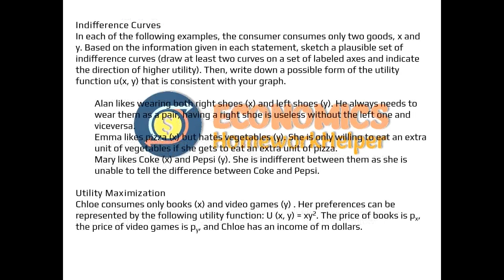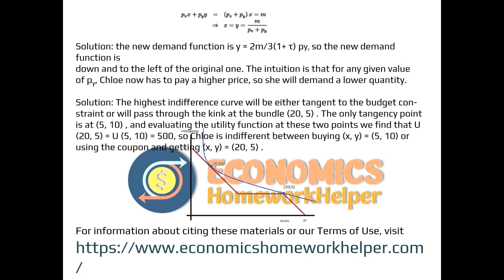Do You Need Microeconomics Homework Help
Hire us today and enjoy quality solutions at an affordable price. By hiring us to write your microeconomics homework, you are assured of the best grades. We do all tasks from scratch, and therefore, by hiring us, you will never have plagiarized work. What is more, should you have a revision, we do it free of charge. We are committed to seeing you get top grades.